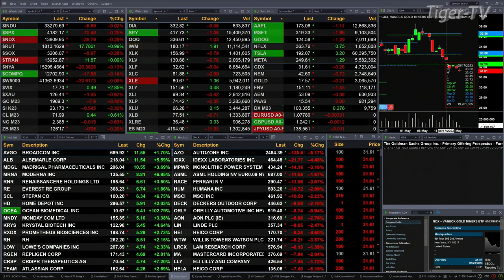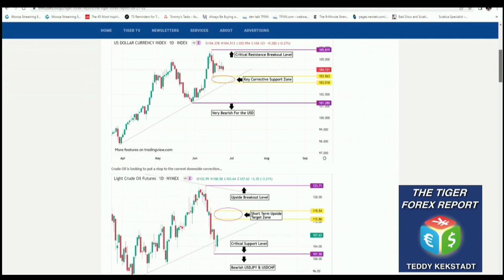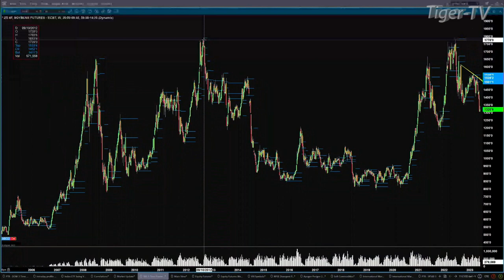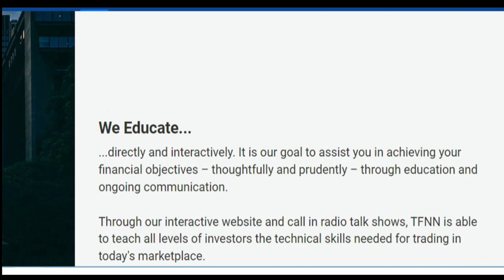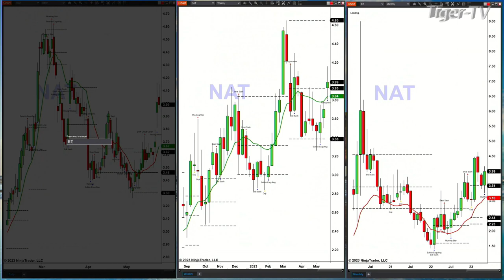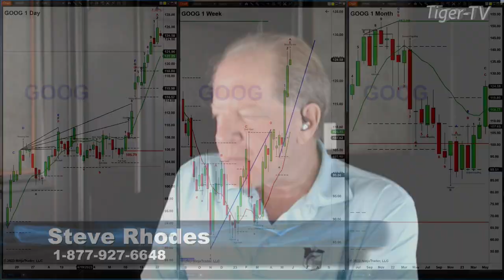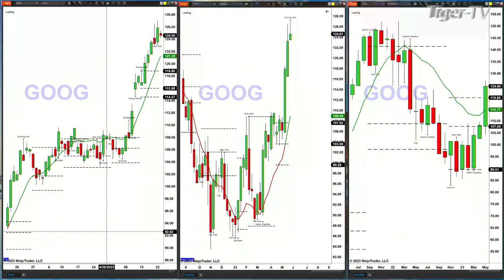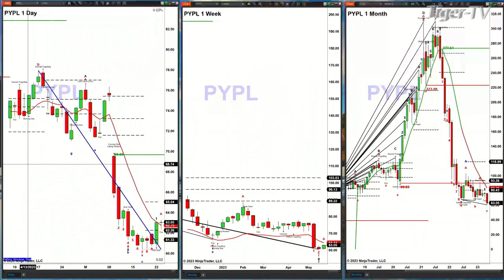May 23rd, The Trader's Edge with Steve Rhodes on TFNN - 2023